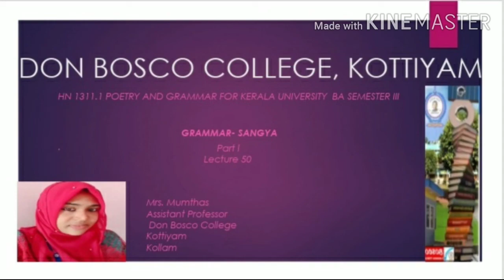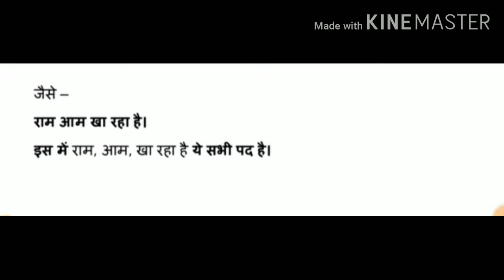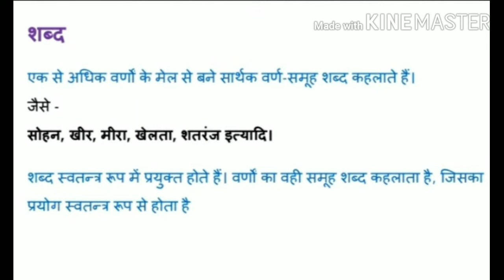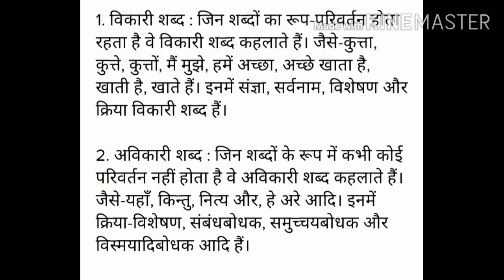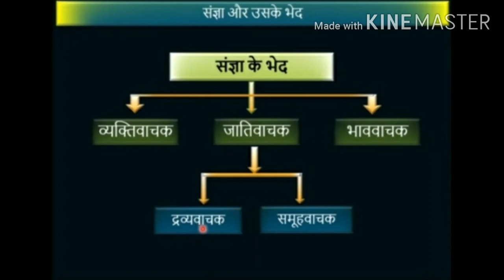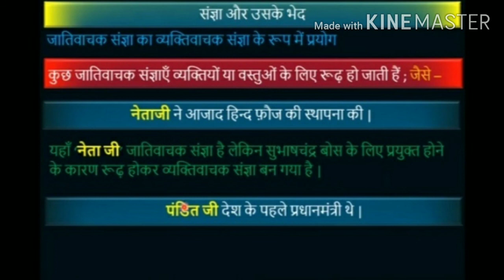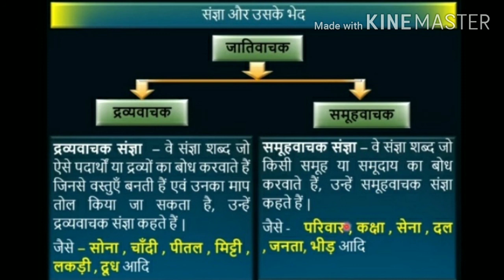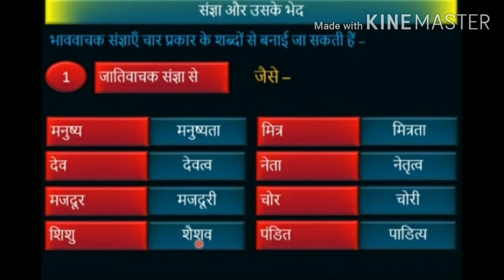POETRY AND GRAMMAR BA S3 GRAMMAR -SANGYA (PART I) LECTURE 50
Sangya, which means noun is a word that describes a person, place, thing or idea. There are 5 different types of noun as follows :

               1.Proper noun -A proper noun is a                                           name that identifies a particular person, place or thing.

              2.Common noun-A common noun is a noun that represents people or things in general.

             3.Abstract noun-An abstract noun is a noun which refers to ideas, qualities and conditions; things that can not be seen or touched and things which have no physical reality.

           4.Concrete noun-lt refers to people and things that exist physically and can be seen, smelled, heard or tasted

          5.Collective noun-lt refers to group of people or things.